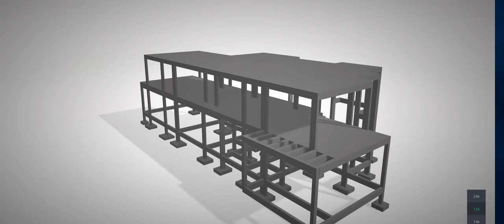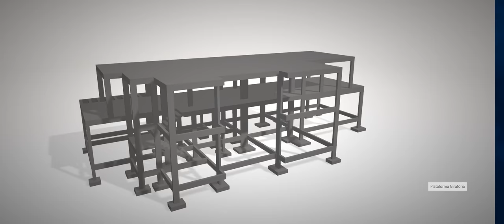COMO FAZER PROJETO ESTRUTURAL CASA SOBRADO NO EBERICK, NBR 6118, NBR 6120, NBR 6123, NBR6122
PROJETO ESTRUTURAL FOI DESENVOLVIDO EM PROGRAMA COMPUTACIONAL DESENVOLVIDO PELA EMPRESA ALTO QI PROGRAMA EBERICK, O PROJETO FOI DESENVOLVIDO ATENDENDO AS NORMAS 6118, 6120, 6123 ENTRE OUTRAS, GARANTINDO SEGURANÇA,  DURABILIDADE, E ECONOMIA, CADA PEÇA FOI DIMENSIONADA EXATAMENTE PARA CADA SITUAÇÃO, CADA ELEMENTO ESTRUTURAL TEM SUA CARACTERISTICA, PESO RESISTÊNCIA A TRAÇÃO, COMPRESSÃO, TORÇÃO, SAPATAS DIMENSIONADA PARTINDO DA ANÁLISE DO LABORATÓRIO EMPRESA SONDAP, RESPONSÁVEL PELA EMPRESA SENHOR CARLOS, CALCULADO POR ENGENHEIRO HENRIQUE BARSOTINE EMPRESA BARSOTINE ENGENHARIA.
ARQUIVO PARA ESTUDO, ENVIAR E-MAIL SOLICITANDO.
CASA LOCALIZADA EM VARGEM GRANDE PAULISTA DENTRO CONDOMINIO BELLA VITA, TERRENO COM MAIS DE 450M² CASA SOBRADO, ESTRUTURA EM CONCRETO ARMADO, AÇO CA50 E CA60 FORNECEDORES DO AÇO MANETONI, UDIAÇO, ENTRE OUTRAS EMPRESAS, CONCRETO FORNECIDO POR POLIMIX, FORTIMIX, CORTESIA, POTENCIA CONCRETO, PARCEIROS.

LAJES, MACIÇAS. LAJES TRELIÇADAS, CONCRETO FCK 25 Mpa, FERRAGENS ENTREGUES PRONTAS, FORMAS EM TABUAS TRADICIONAIS, SARRAFOS E CAIBROS, E PONTALETES PARA LAJES. PREGOS 17X21 PREGOS 18X27, MADEIRITE CAPA VIROLA 12MM, BANHEIRO NO LOCAL EM CHAPA GALVANIZADAS FIXO, PISCINA E PAYSAGISMO PALMEIRA IMPERIAL, PALMEIRA NATIVA, PALMEIRA LEQUE, ENTRE OUTROS. HIDRAULICA TIGRE, ELÉTRICA SIL E PIRELLI, FITAS 3M, PISOS E REVESTIMENTOS PORTINARI E ELIANE, ARGAMASSA ELIANE, ESCADA ESCULPIDA DEGRAUS FLUTUANTES PEÇA SEPARADA.